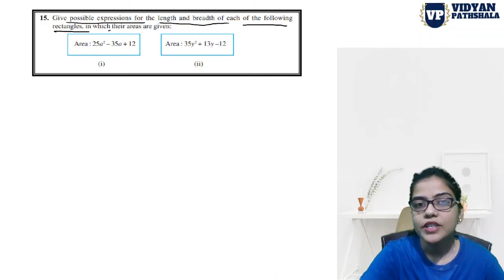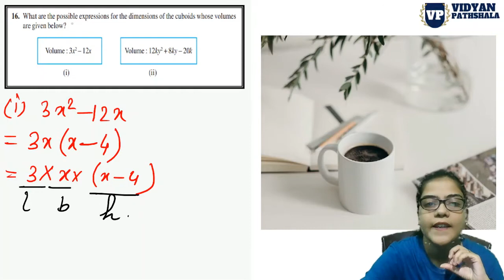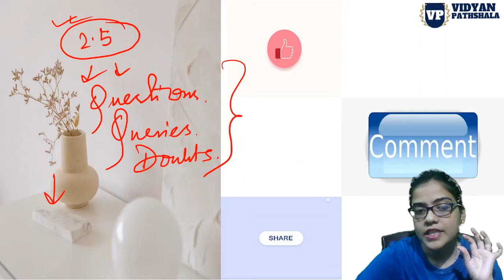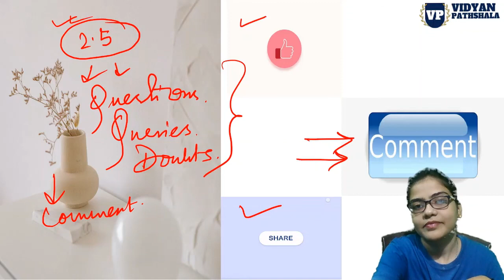POLYNOMIALS | EXERCISE 2.5 | PART 6 | CLASS 9 MATHS | CHAPTER 2 | NCERT|Qu. 15 & Qu. 16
Polynomials
Exercise-2.5
part-6
Qu. 15 & Qu. 16